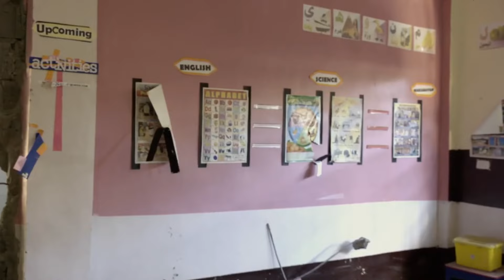Stef Mariani - "Use My Imagination" (No More War) (Official Music Video)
"Use My Imagination" (No More War)  was written and produced in Honolulu, Hawaii by Na Hoku Hanohano Award winning Recording artist Stef Mariani. It is her belief that social change can be created, in part, through music. Out of oppression becomes the golden opportunity to come together as the human race. Sending you warm Aloha.

Written & Recorded March 2022 by Stef Mariani &  Klever Kitty (r) Records in Honolulu, Hawaii.

Produced by Stef Mariani & Co-Produced & Engineered by Grammy Award Winners Lonnie Park & Dave Tucciarone (3x).

Stef Mariani is the founder of the Stay Gold Movement and Stay Gold Hawaii, a non profit organization (501 c 3) based out of Honolulu, Hawaii. staygoldhawaii.com stefmariani.com